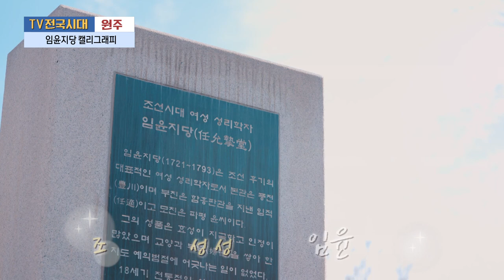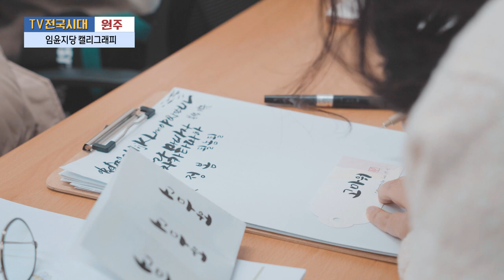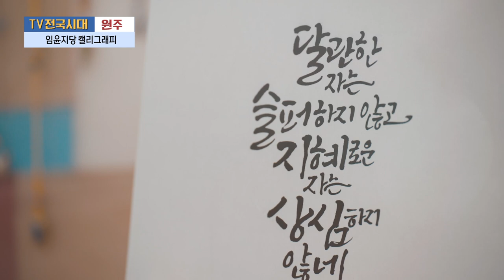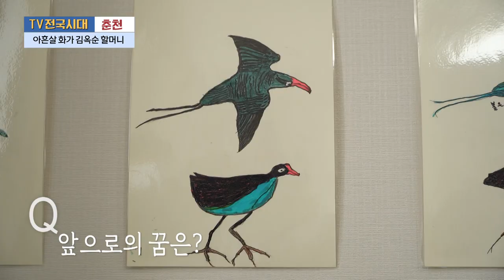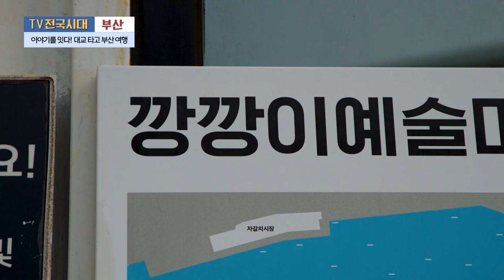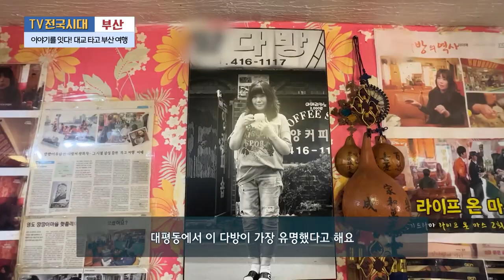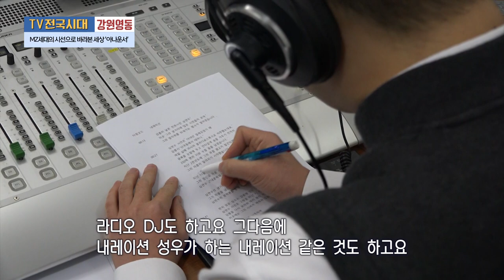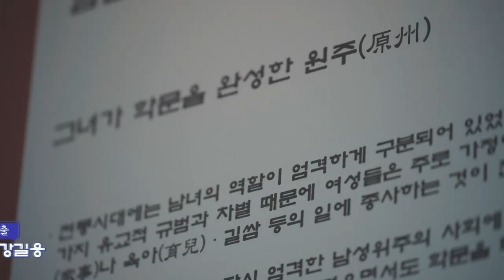[TV전국시대] 3월 27일(월) 전체방송 다시보기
3월 27일(월) 방송

원주 - 임윤지당 캘리그래피
춘천 - 아흔살 화가 김옥순 어르신
부산 - 이야기를 잇다! 대교 타고 부산 여행
강원영동 - MZ세대의 시선으로 바라본 '아나운서'